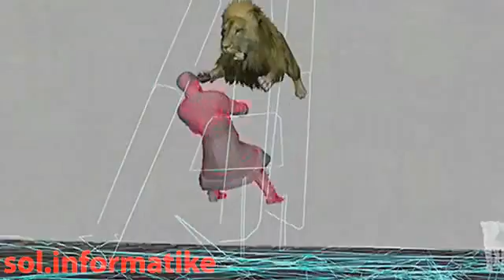FX Studio, effetti da capogiro sul Nokia N8 (Video 2)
Il Nokia N8 continua a far parlare di sé, alimentando l'interesse non solo di noi utenti appassionati di

smartphone, ma anche di aziende di sviluppo software. Una di queste è la Framestore, specializzata nella produzione

di software per gli effetti speciali e per la post produzione video.

Insieme a Nokia, la Framestore sta lavorando a un nuovo progetto che ha come obiettivo lo sviluppo di un

applicazione mai vista finora per i dispositivi mobili! Si tratta di FX Studio Phone, il software in grado di

aggiungere straordinari effetti speciali 3D nei video realizzati con la fotocamera da 12 Megapixel del Nokia N8.

Info e Video presi dalla rete.

(Vuoi ricevere notizie hi-tech? Registrati alla mailing list di soluzioni informatiche all'indirizzo